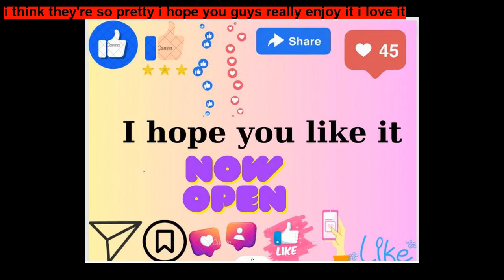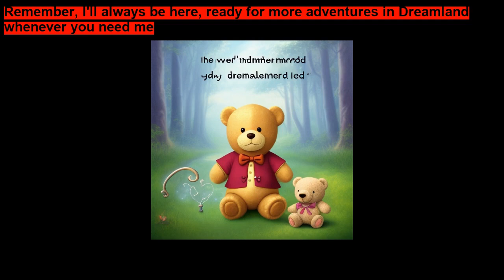Teddy s Magical Adventure Good bedtime stories for kids